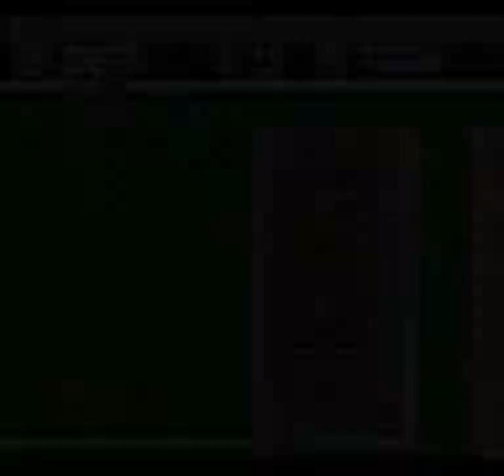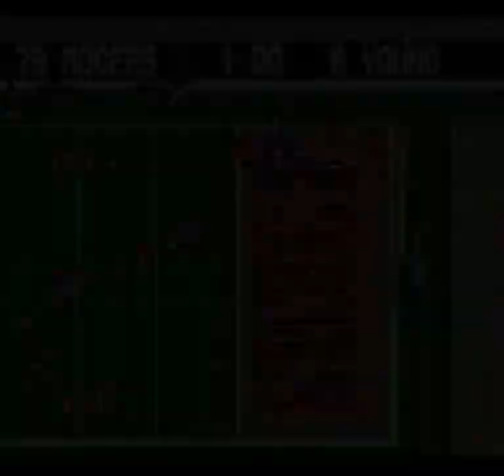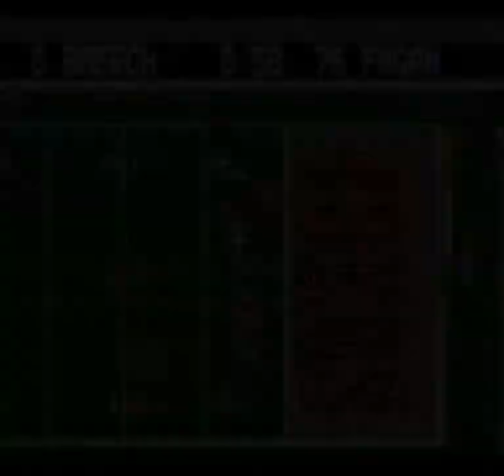Tecmo Super Bowl (SNES) - 49ers 0-16 season: Week 14: vs Bengals